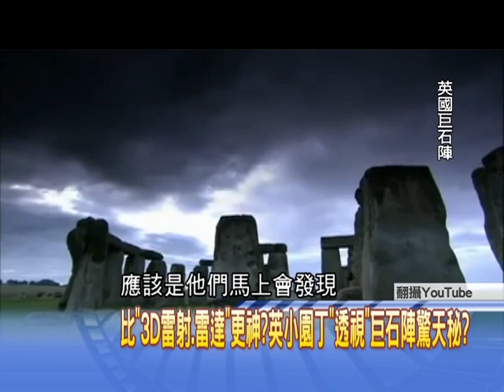新聞龍捲風9/2精華 比「3D雷射、雷達」更神？英國小園丁「透視」巨石陣驚天秘？